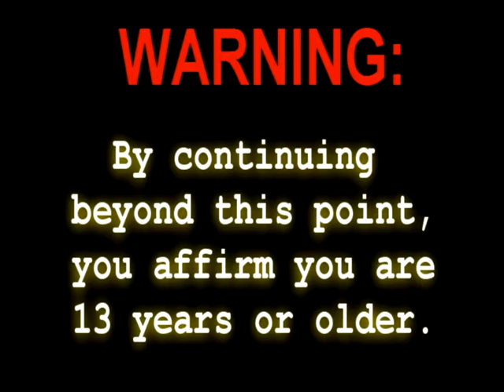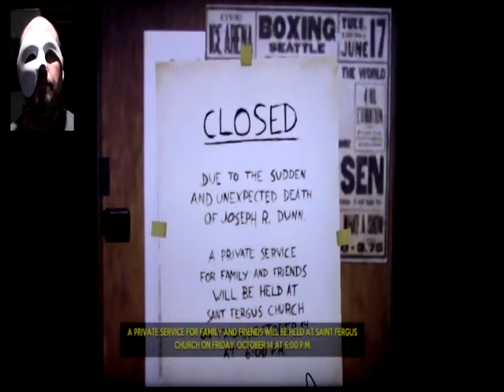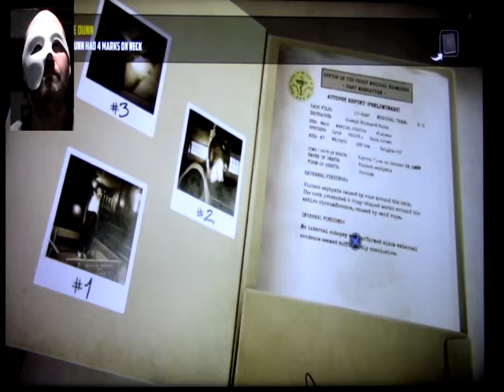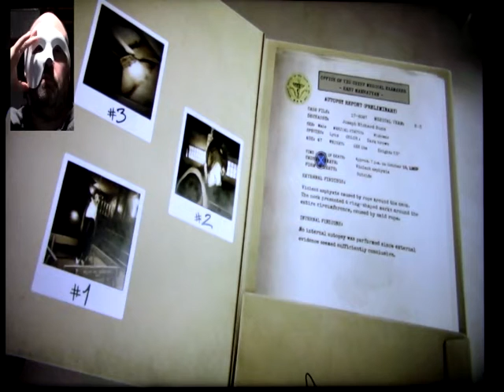Blacksad, Part 4 Gameplay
Deeper and deeper with these incredibly unique anthropomorphic characters.